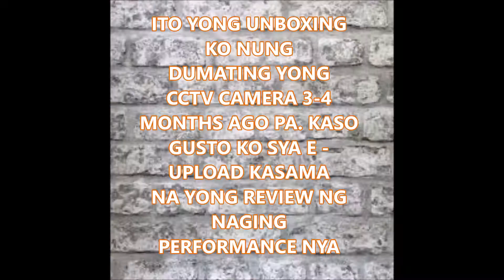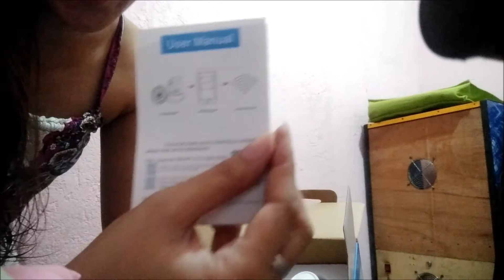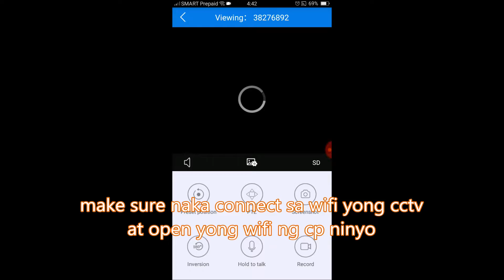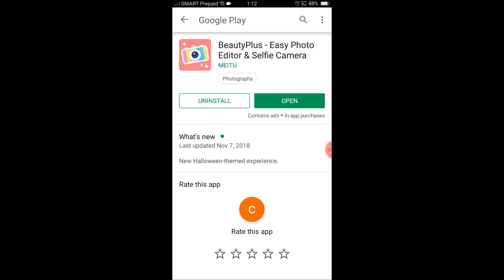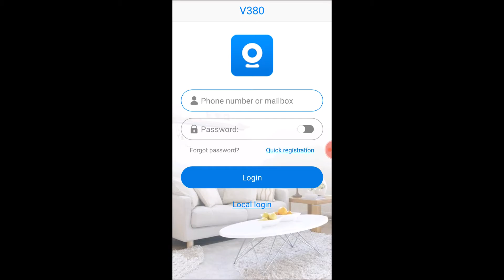cheapest cctv camera v380//unboxing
Helloo mga ka sis. Itong unboxing na ito ay 3-4 mos ago pa pero yong review and trial ko ay  recently lang. Gusto ko lang e share sa mga gustong mag try ng CCTV na mura pero okey naman yong quality pwede na kung pang bahay - bahay lang. Salamat po sa inyong panunuod. God bless us all!!!

MUSIC
BOAST - JOAKIM KARUD